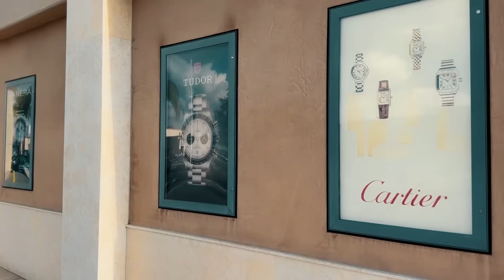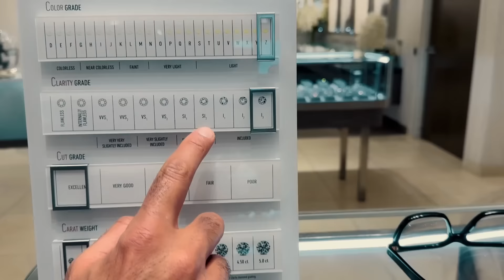Visité BHINDI, la joyería más impresionante del sur de California! | Jaime Camil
Ashwin Bhindi y su hermano Ron son amigos míos y juntos apoyamos al LAFC, sabía que tenían una joyería (la más importante del sur de California) y, aunque ya me habían invitado a conocerla, no había podido ir a BHINDI Por fin fui y QUÉ BÁRBARO! Con razón son los mejores joyeros y distribuidores de relojes finos de todo el sur de California! Generación tras generación han mantenido el más alto estándar de calidad en sus piezas, todas originales, la mayoría ÚNICAS (literal, hay piezas que son 1-de-1) y diseñadas por sus maestros artesanos. Manejan el nivel de calidad más alto en diamantes GIA de cualquier joyería en USA (en ocasiones más alto que el de joyerías como Cartier o Tiffany) y sus precios son mucho más competitivos ya que no tienen que pagar campañas de publicidad millonarias ni las rentas estratosféricas de boutiques ubicadas en las zonas más caras del mundo, como Rodeo Drive y la 5a; Avenida en USA, Masaryk en CDMX, etc.
Con respecto a los relojes, son los distribuidores que reciben el mayor número de piezas exclusivas de las mejores marcas como ROLEX, OMEGA, PANERAI, BREITLING, CARTIER, TUDOR, etc. Si están buscando un reloj o una pieza de joyería (de cualquier precio o nivel), l@s invito a visitar cualquier boutique de BHINDI en California: Artesia, Glendale y Newark; o también en Decatur, Georgia 🤩👑💍🌟🥂⏱💎 Video grabado con la OSMO Action de DJI y el iPhone 14 Pro Max.

I went to BHINDI, the most impressive jewelry in Southern California! | Jaime Camil

Ashwin and Ron Bhindi are dear friends, we all support the LAFC. During a game, they mentioned they had a jewelry (the most important in Southern California). I was finally able to visit BHINDI one week ago and OH MY GOD! No wonder why they’re the best jewelers and watch distributors in SoCal! For many generations they’ve maintained the highest level of quality in their pieces, all original, the majority of them unique (sometimes one-of-one) and all designed by their master-craftspeople. Unlike most of the jewelries in the US, BHINDI ONLY works with the highest level of GIA Diamonds (even higher levels sometimes than Cartier or Tiffany) and their prices are beyond competitive because, unlike overrated brands, they don’t have to pay for overpriced marketing campaigns or cover the rent of dozens of boutiques located in the most expensive locations throughout the world, like Rodeo Drive or 5th; Avenue in the USA, Masaryk in Mexico City, etc.
When it comes to watches, due to their exceptional reputation and heritage, they’re the dealers that get the most unique timepieces and models from the best brands like ROLEX, OMEGA, PANERAI, BREITLING, CARTIER, TUDOR, etc. So, if you’re looking for a watch or a very unique piece of jewelry of any price, definitely visit any of their boutiques (like Artesia, Glendale and Newark in California and also in Decatur, Georgia) 🤩👑💍🌟🥂⏱💎 Video shot on DJI’s OSMO Action and iPhone 14 Pro Max.